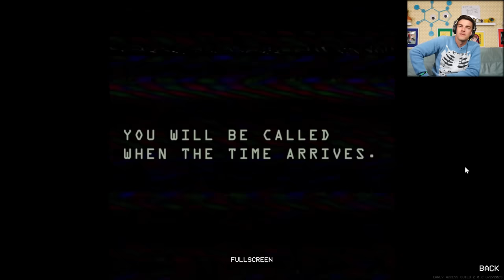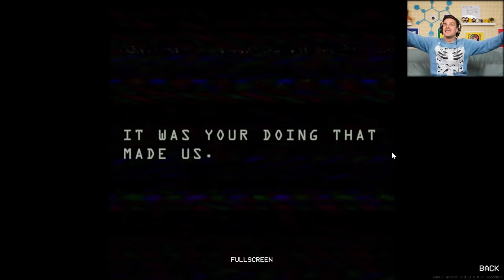Finding Poppy Playtime LORE In Project Playtime! | Project Playtime Phase 2: Incineration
Friend, welcome back to the Poppy Playtime universe! I'm back here with our Creative Directors for ALL of the Theorist channels because we have one VERY important goal... we need to find the hidden lore in Project: Playtime. They released a new map with the Incineration update and I just KNOW there is lore hidden here, so strap on those GrabPacks and grab some water, because it's about to get HOT in here!

0:00 - The Witty Banter
9:53 - "through the fire and the flames, we carry on"
1:10:18 - The Witty Wrap Up

*Join Our Other YouTube Channels!*